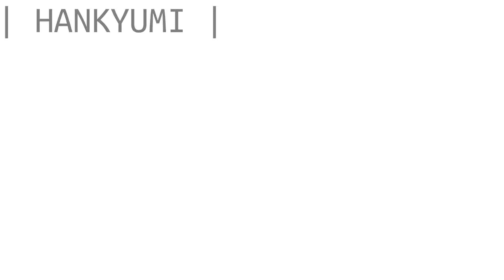blake language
we got

blake
remi / madcomblake
Adrshape / adrshan (jsab blake
Scenecore blake
ricetasty / dollar tree ryeyumi blake
rejected blake
Jeblake